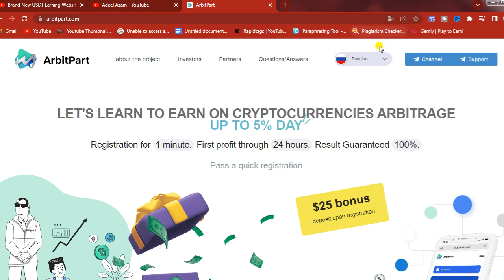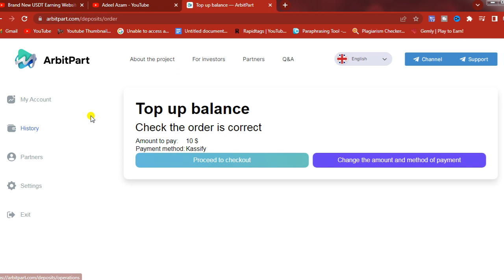New USDT Earning Website|Usdt Earning site|Usdt Earning App|Usdt mining site|Free Cloud Mining Site